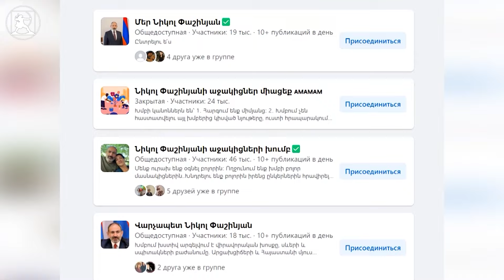Нападения, гонения и насилие. Режим вышел против Полюса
Желающие принять участие в телемарафоне Полюса по сбору средств "ВО ИМЯ ГОСУДАРСТВЕННОСТИ" из Российской Федерации могут воспользоваться платформой «Сбербанк Онлайн».

ԱՇԽԱՐՀԻ ՏԱՐԲԵՐ ԿԵՏԵՐԻՑ ԿԱՐՈՂ ԵՔ ՄԱՍՆԱԿՑԵԼ ԲԵՎԵՌԻ ՀԱՅՏԱՐԱՐԱԾ ԹԵԼԵԹՈՆ-ԴՐԱՄԱՀԱՎԱՔԻՆ՝ ՀԱՆՈՒՆ ՊԵՏԱԿԱՆԱՓՐԿՈՒԹՅԱՆ

Inecobank-ի բանկային քարտ - 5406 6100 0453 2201
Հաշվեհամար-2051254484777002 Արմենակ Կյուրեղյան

Փոխանցման եղանակներ. PayPal, Idram, Visa Card, Master Card, American Express և Discover

Ռուսաստանի Դաշնությունից նվիրաբերելու համար «Սբերբանկ օնլայն» հարթակ-հաշվեհամար՝ 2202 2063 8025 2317, Հեռ՝ 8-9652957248

Մեզ հետ նաև կարող եք կապ հաստատել.